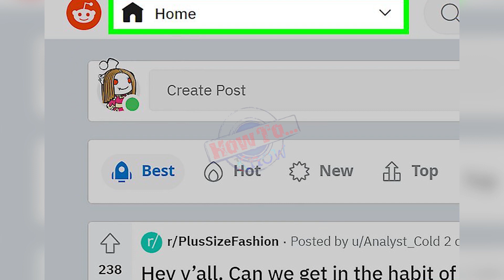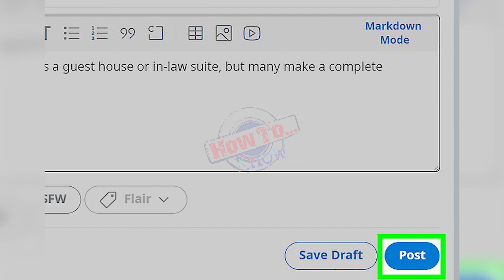How to Post on Reddit - how to upload & share post on reddit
How to Post on Reddit - how to post on reddit. how to post on reddit mobile app | 2025. how to post on reddit pc (2024).

how to post on reddit on mobile !
watch this tutorial to learn how to post on reddit on your computer or mobile...

how to post text and photos on reddit.

how to post pictures on reddit.
in this video i show you how you can post on reddit.

how to post on reddit | 2024. this is a video tutorial on how to post to reddit. first  you need to create a reddit account in order to post to reddit...
how to post on reddit - full guide 2025.
in this tutorial video  i will quickly guide you on how you can post on reddit on mobile.

how to post on reddit mobile ! how to post on reddit - full guide 2024..
in this video  we will talk about how you can post on reddit... how to post on reddit - pc.